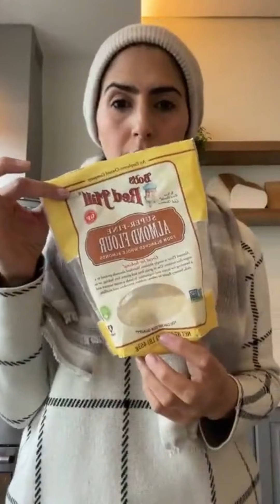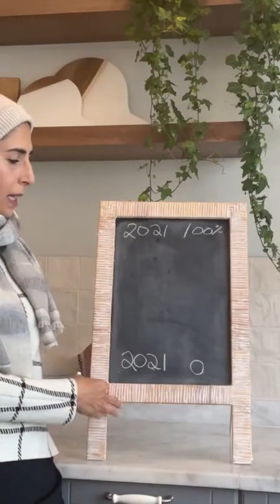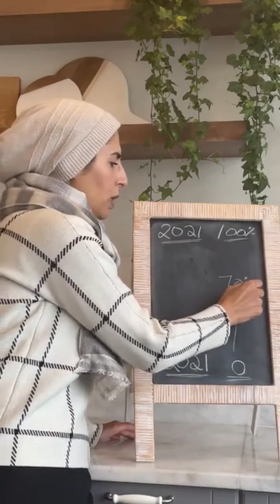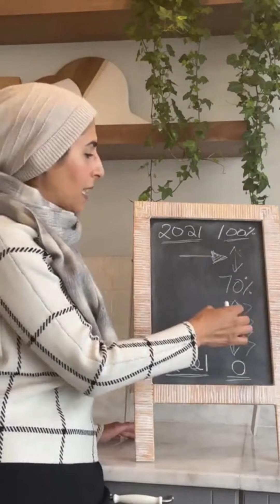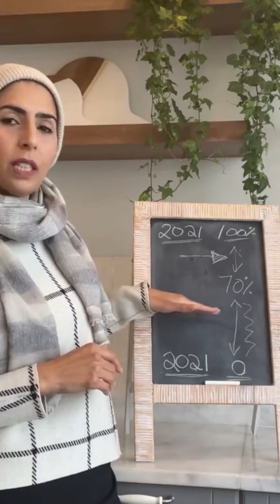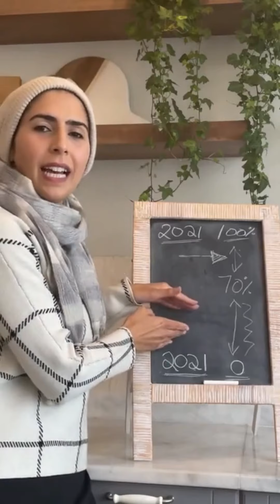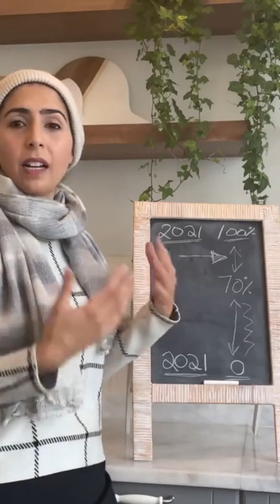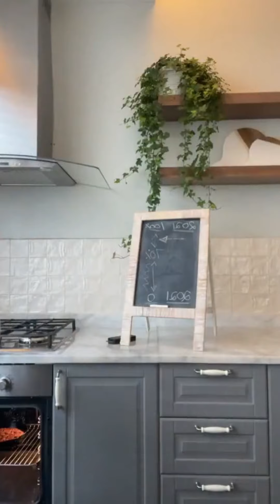نستعد للسنة الجديدة مع شوكلت وتفاؤل - وصفة براوني كيك نباتية وبدون غلوتين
اجعل طموحاتك واقع من خلال التخطيط السهل والفعال. بواسطة دورة حياة ومعنى

ستزداد انتاجيتك وثقتك بنفسك. أربع جلسات لايف مدتها ٦٠ دقيقة عبر تطبيق زوم مع توفر التسجيلات لمدة ٣٠ يوم

مع أن الكورس سيكون مسجل، من الأفضل استغلال الطاقة العالية للبدايات الجديدة والانضمام مع تاريخ البدء في يناير. وستتمكن من دفع سعر المنضمين الأوائل وهو 39 دينار كويتي (485 ريال سعودي/ 130 دولار) إذا قمت بالتسجيل قبل 3 يناير، من بعد ذلك يرتفع السعر الى قيمته العادية وهي 50 دينار كويتي (620 ريال سعودي/ 165 دولار

او تواصلوا معاي على الواتس اب اذا عندكم أي سؤال
مكونات وصفة البراوني كيك
نباتية وخالية من الغلويتن
تكفي ل٤ اشخاص
حرارة الفرن 350 درجة فهرنهايت (180 درجة مئوية)
مدة الخبز ١٥ دقيقة
المكونات الجافة:
جرام سكر جوز الهند (5 ملاعق كبيرة) 50
50 جرام شوفان (1/2 كوب)
40 جرام دقيق لوز مقشر (1/3 كوب)
15 جرام من مسحوق الكاكاو (1.5 ملعقة كبيرة)
1/4 ملعقة صغيرة ملح بحر
1/4 ملعقة صغيرة من صودا الخبز
1/4 ملعقة صغيرة بيكنج بودر
1/2 ملعقة صغيرة قرفة مطحونة (اختياري)
1⁄4 ملعقة صغيرة من قشر السيليوم المطحون

المكونات الرطبة:
30 جرام زيت جوز الهند مذاب (2 ملعقة كبيرة)
1 ملعقة صغيرة فانيليا
40 مل حليب نباتي لوز أو شوفان
100 جرام موز مستوي ومهروس (موزة واحدة)
إضافات:
50 جرام شوكولاتة داكنة مقطعة
1 رشة ملح مقشر (اختياري)
لمزيد من الوصفات الصحية زوروا مدونتي